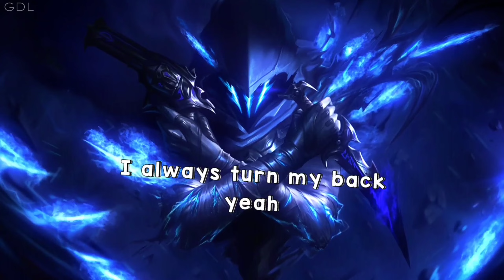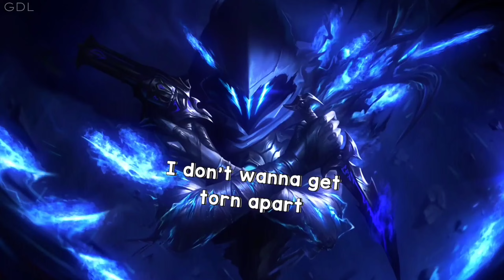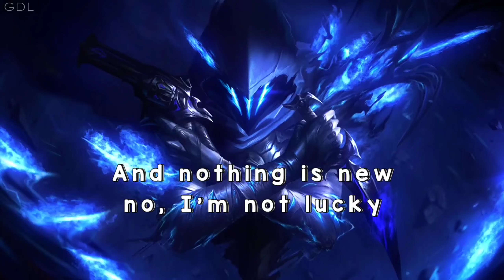Nightcore - Myself - Neffex - Lyrics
Song: NEFFEX - Myself